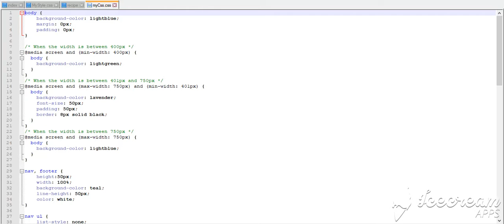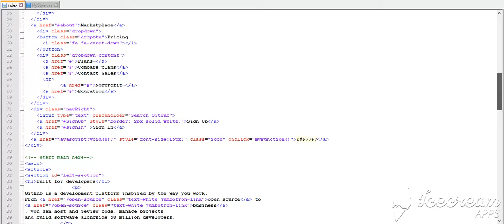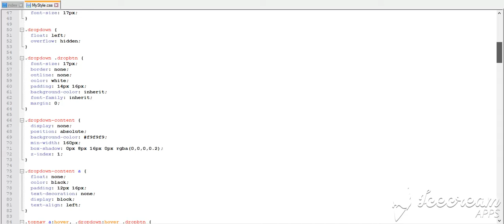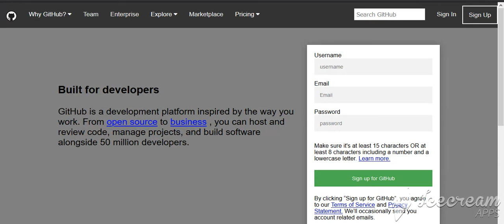Simple GitHub Html HomePage With Responsive web design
This web page can run easily on PC, Mobile , Tab,  etc devices it is because this pages is responsive in  html format. you can share code along within video and grow more.